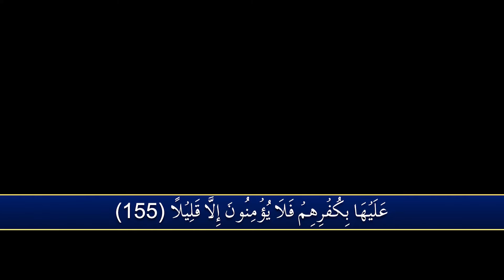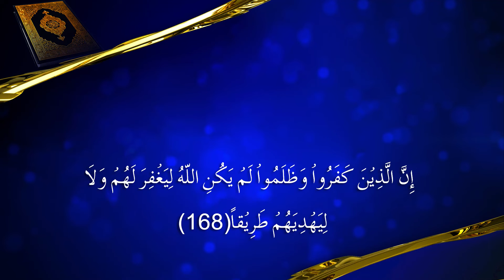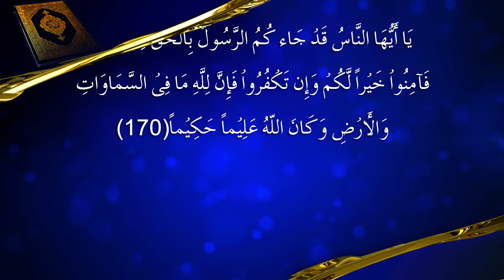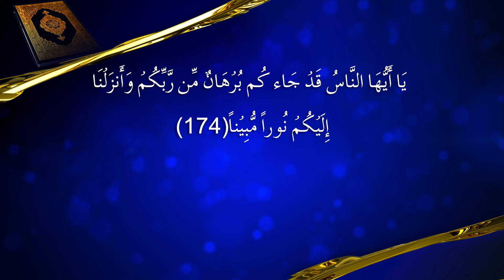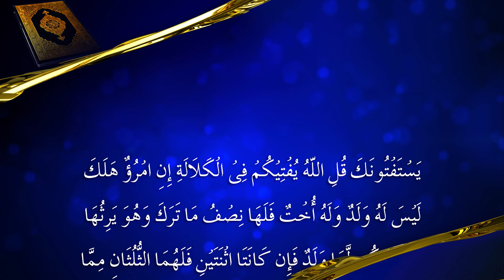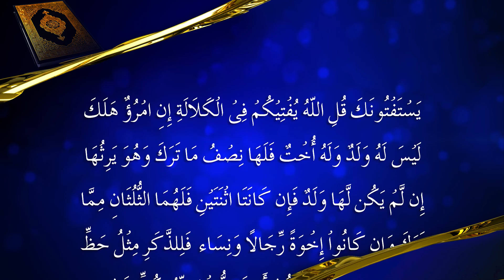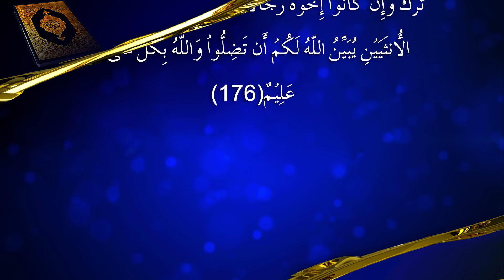4- Surah Nisa Ayah (136 To 176) Translation with Tafseer in Urdu | Khawar Butt